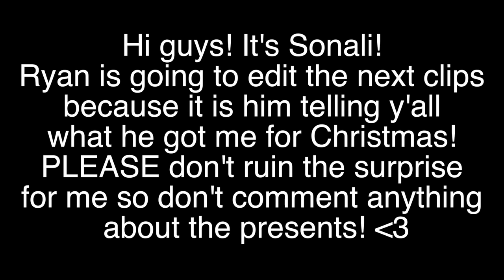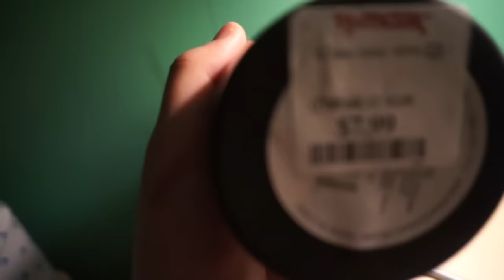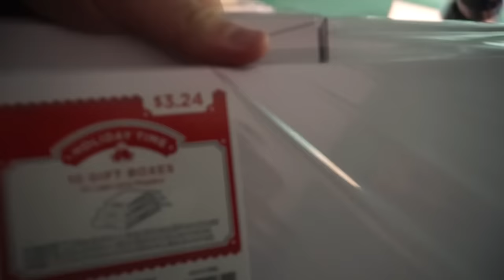CHRISTMAS PRESENTS SNEAK PEEK!! | Vlogmas Day 11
I taught Ryan how to edit so hopefully he did a good job with his clips! But please don't comment anything about the presents he got me because I have not seen them yet!

About Me!
Name: Sonali (Sun-all-e) aka sonarly, sona, nali
Age: 19
Ethnicity: Indian
College: University of Central Florida
Major: Radio/ Television
Sorority: Kappa Delta